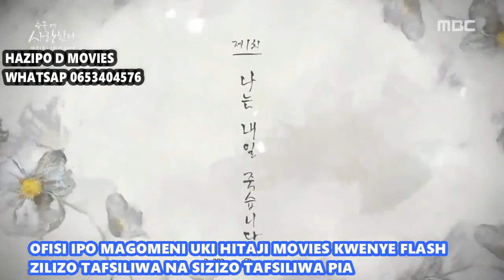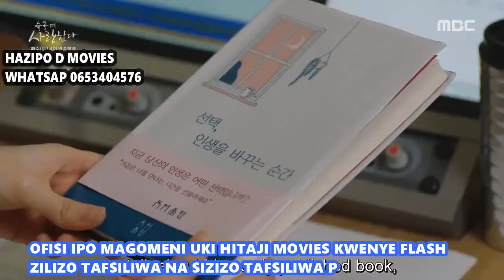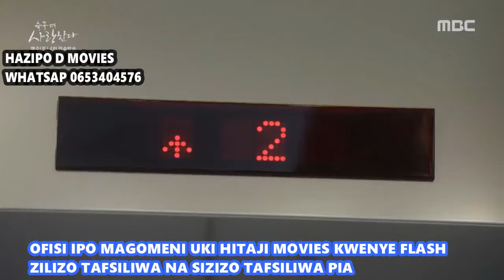PARADISE LOVE EPISODE 01 IME TAFSILIWAM KISWAHILI